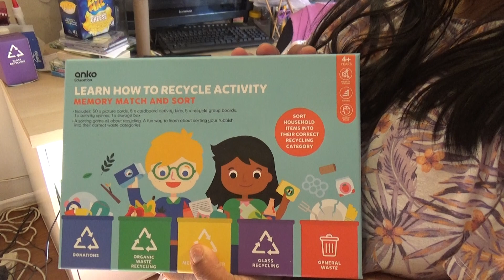thought this was abandoned supermarket but it's not part two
thought this was abandoned supermarket but it's not part one

Facebook, Twitter and on TikTok

also...

And Kids...

Another thing...

Related Article: Make Your Own Shirt

9th of September 2023
Marrickville, NSW, Australia
The Great Club
(didn't say a time, sorry)

Lewis Clark
@LewisClarkk370K subscribers349 videos
Hi, I Make Youtube Videos, My Content Involves Around Horror Films & ENTERTAINMENT, I Like To Make My Videos As Interesting & Creative As Possible Enjoy. One Day My Dream Is To Be Able To Turn One Of My CRAZYYYY Ideas Into A Blockbuster MOVIE!!!

don't worry, there will be new videos uploaded on my second YouTube Channel

Peace